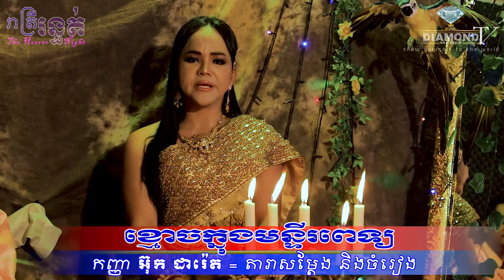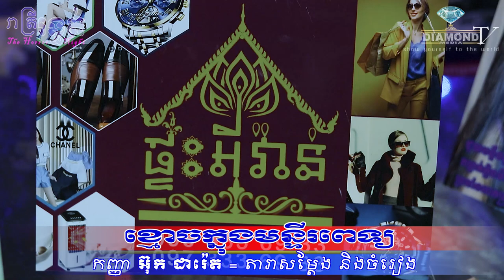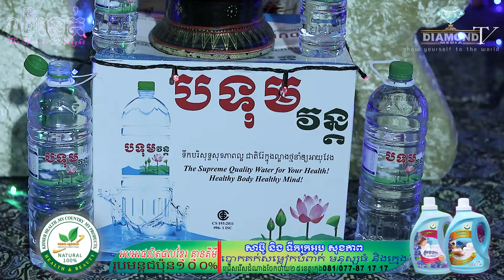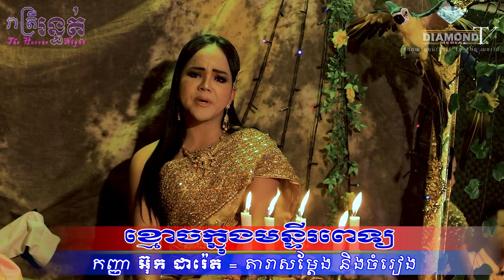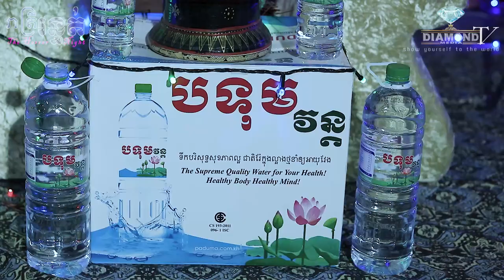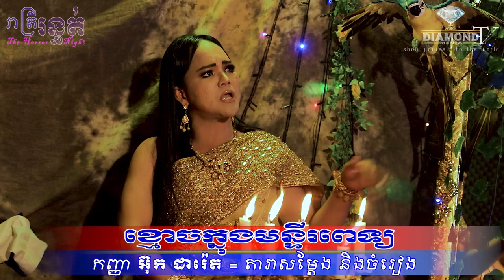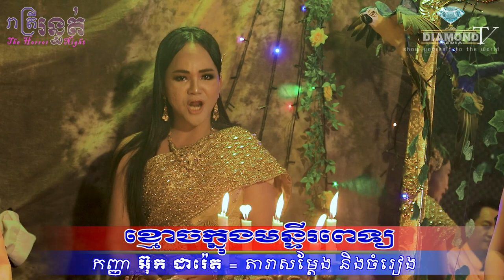ច្បាស់នឹងភ្នែក 😱ខ្មោចក្នុងមន្ទីរពេទ្យ💀🙋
👉យប់នេះម៉ោង៩ ជួបកញ្ញា អ៊ុក ដារ៉េត (តារាសម្តែង និងចំរៀង)​ ជួបហេតុការយ៉ាងច្បាស់ពេលយកម្តាយទៅព្យាបាល😱💀🙋
ឧបត្ថម្ភដោយ
- ទឹករ៉ែធម្មជាតិ បទុមវន្ត
- Camfone Mobile
- VP ធម្មជាតិ
- ក្រុមហ៊ុន សាប៊ូ សុខភាព
- ផ្ទះអីវ៉ាន់
=មានផ្សាយជូន រាល់ថ្ងៃអាទិត្យ ម៉ោង 9:00 នាទីយប់ 😱💀🙋
-​សម្រាប់អ្នកដែលចង់ចែករំឡែករឿងដែលធ្លាប់ជួបផ្ទាល់
-សម្រាប់អ្នកដែលចង់ ឧបត្ថម្ភៈ
សូមទំនាក់ទំនងតាមលេខខាងក្រោមនេះ
💎Diamond Media 💎
-Pre-Wedding & Wedding
-Spot TVC